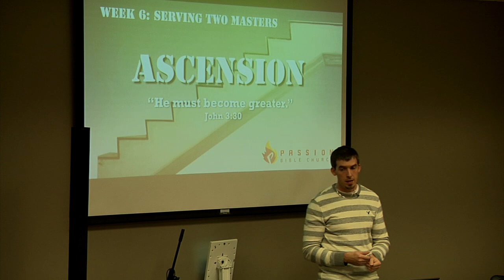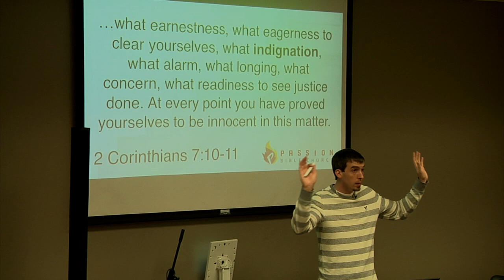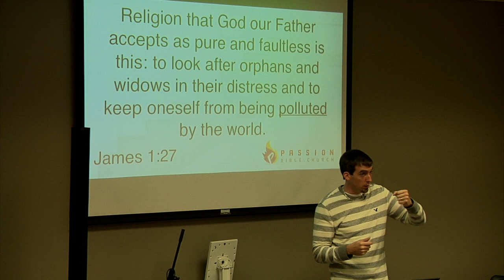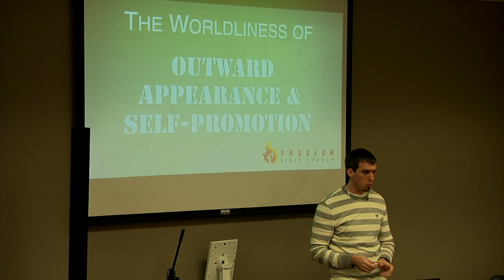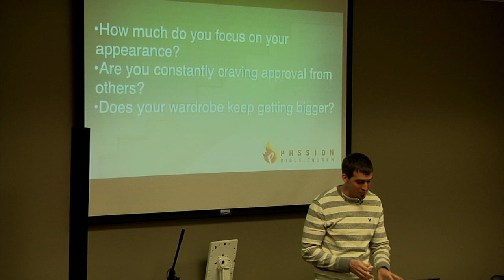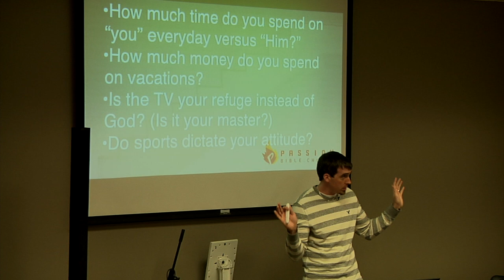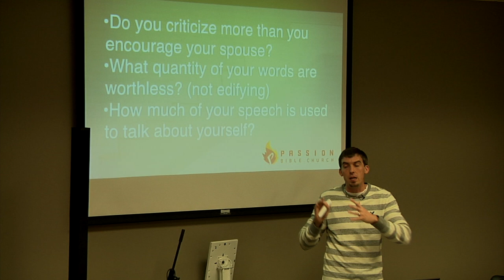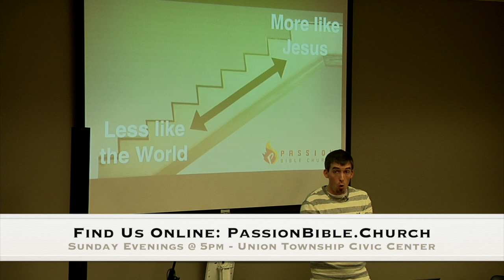Serving Two Masters, Part 1 (Week 6)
This week we begin to define areas of worldliness that may have secretly slipped into our lives. We must identify these areas and work to put them to death, because you cannot serve two masters. This week we explore the areas of Appearance and Self-Promotion, Leisure and Entertainment, Language and Conversation, Sexuality and Lust, and Eating and Self-Control.